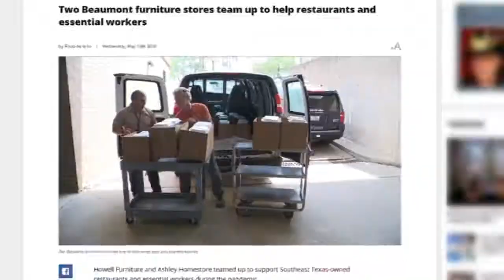4PRO Newsletter 10